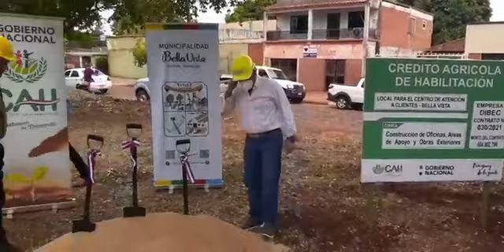Palada inicial para la construcción del local propio del CAH en Bella Vista Itapúa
Palada inicial para nueva sede del Crédito Agrícola de Habilitación y entrega de créditos  a emprendedores de la zona.
Gentileza: Red Informativa